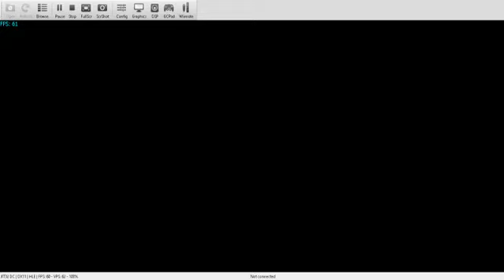Reason to Die Awakening Wii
Custom Title Test